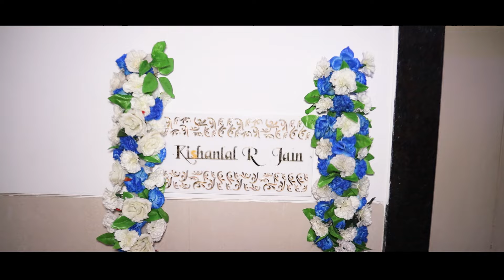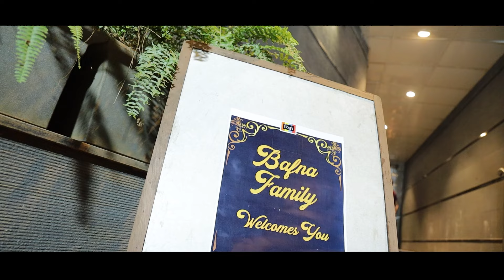Welcome Ceremony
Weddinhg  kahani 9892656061